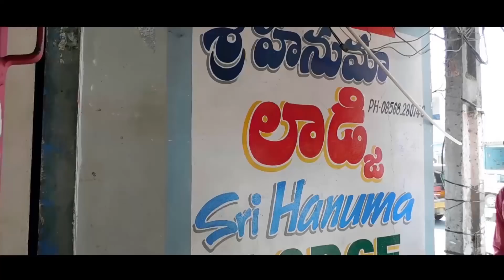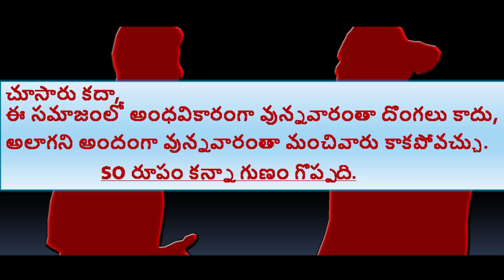||CHARACTER IS BETTER THAN BEAUTY || A FILM BY Lokesh Thonduru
|| CHARACTER IS BETTER THAN BEAUTY || Short Film 2018
Cast & Crew :
Starring : Kaja , Ahok Royal, Krishna R.M.P , Munivardhan
Produced By: Krishna R.M.P
Written By : Lokesh Thonduru
Edited By : Munivardhan
Cinematography : Munivardhan
Production House : Vardhan Creations